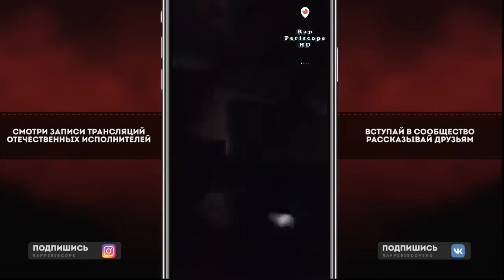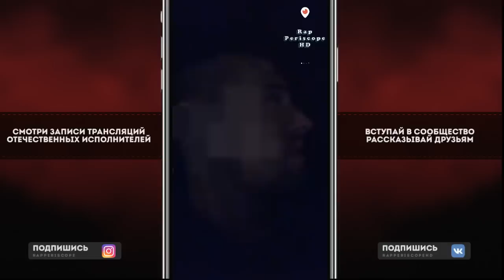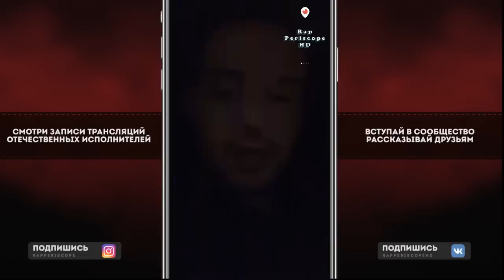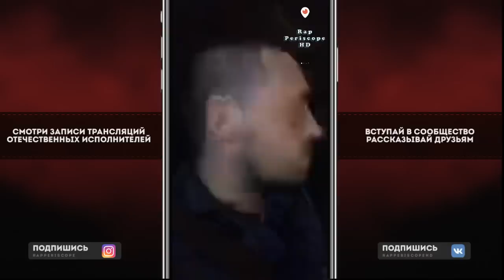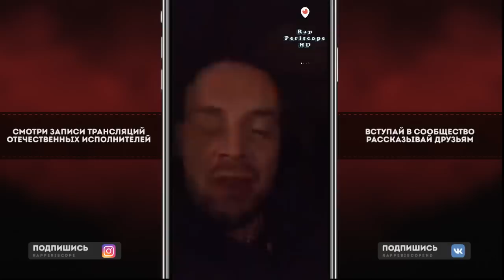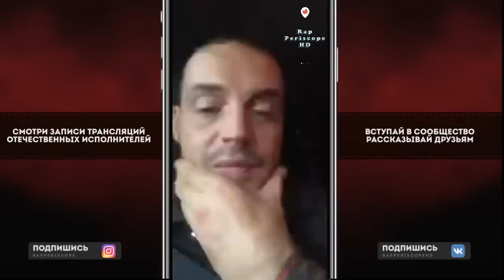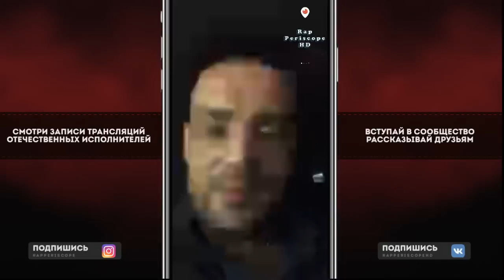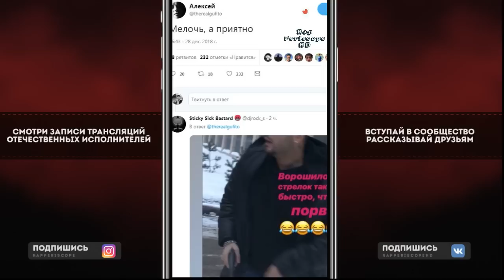Гуф о драке Птахи и Obe 1 Kanobe, Влад Рамм, Хаски, Тати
Сотри свой новогодний подарок БОНУС по ссылке!
-periscope Oxxxymiron
-periscope баста
-periscope Kizaru
-periscope Schokk
-periscope Face
-periscope Kizaru